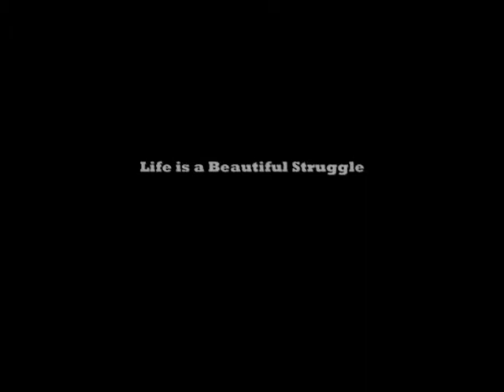Graffiti Burger Sneak Peak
Graffiti Burger is the hottest restaurant chain to bust out of Columbus! Get Ready because we are taking over the Mid West! With Jimmy and George running the army... and Giovanni "The Hardest Artist" as the genius behind the Graffiti... it is destined to be a smash hit!